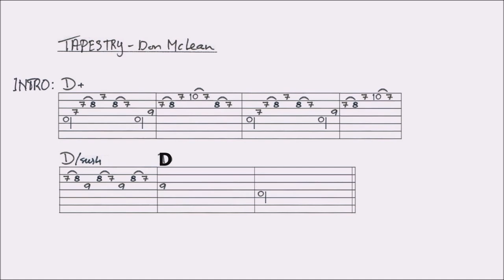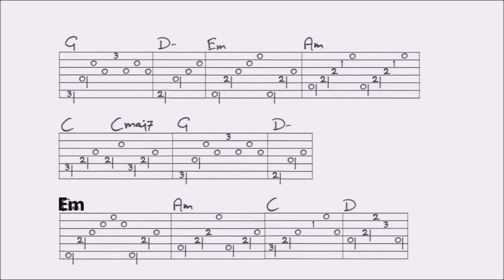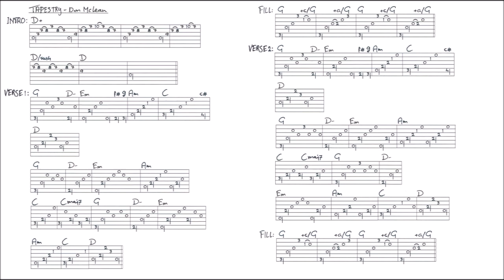TAPESTRY - DON McLEAN fingerstyle GUITAR LESSON